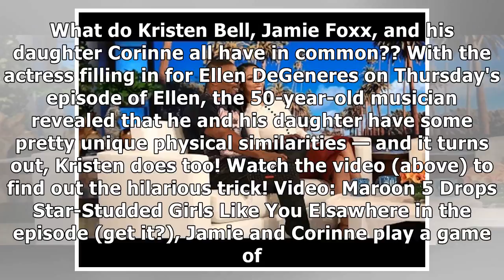Kristen Bell Takes Over Ellen With Jamie Foxx & His Daughter Revealing Their HIGHlarious Hidden T...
Kristen Bell Takes Over Ellen With Jamie Foxx & His Daughter Revealing Their HIGHlarious Hidden Talent — Watch All The Highlights!
What do Kristen Bell, Jamie Foxx, and his daughter Corinne all have in common?? With the actress fil...